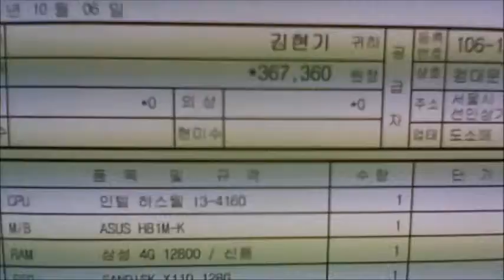2014-10-06 김현기 고객님 조립영상 - 컴대문 조립컴퓨터 전문점